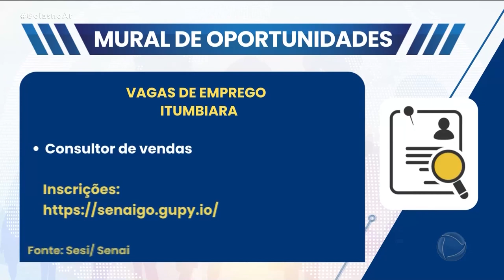TÁ DESEMPREGADO? PRECISANDO DE UMA OPORTUNIDADE? QUER TROCAR DE EMPREGO? - 02/08/2023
ENTÃO APROVEITA QUE QUARTA-FEIRA É DIA DE CONFERIR POR AQUI AS VAGAS DE TRABALHO. É O NOSSO QUADRO MURAL DE OPORTUNIDADES.